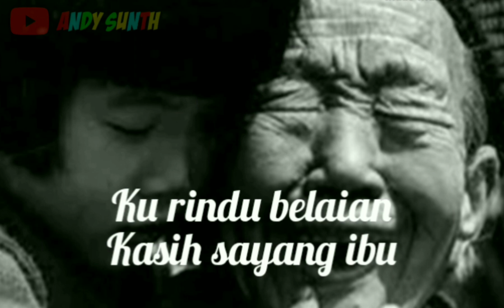Story wa sedih || tentang rindu ibu😫😭